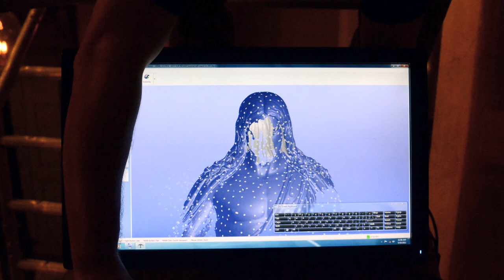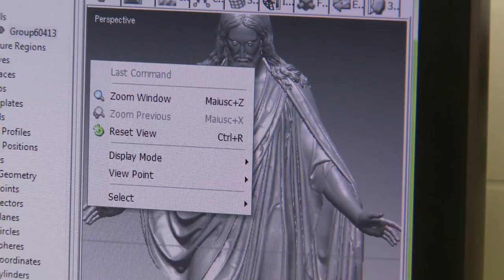October 2012 World Report: Christus Statue Re-created for Rome Italy Temple Visitors' Center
The original Christus statue expertly recreated in marble for the Rome Italy Temple Visitors' Center.